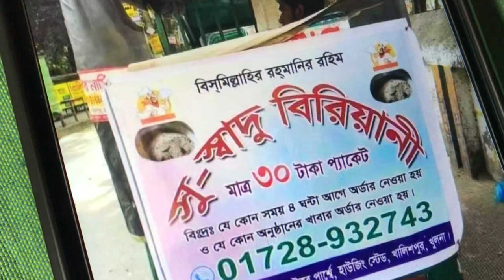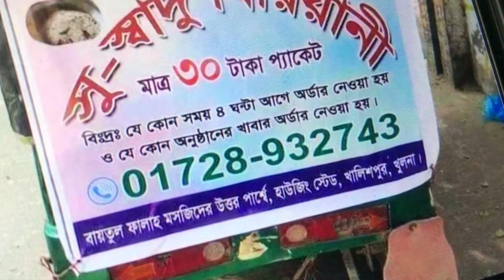কু*কু*রের মাংসের বিরিয়ানি তৈরি হতো খুলনার রেস্টুরেন্টে, বলা হতো খাসি এবং গরুর মাংস।